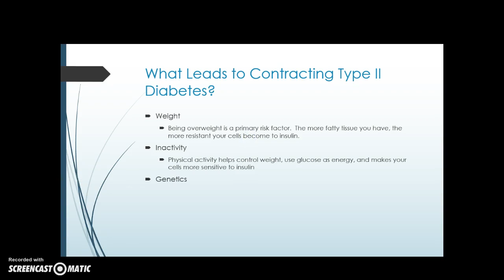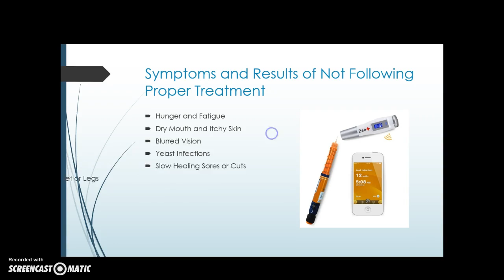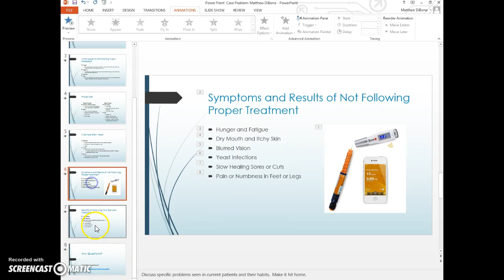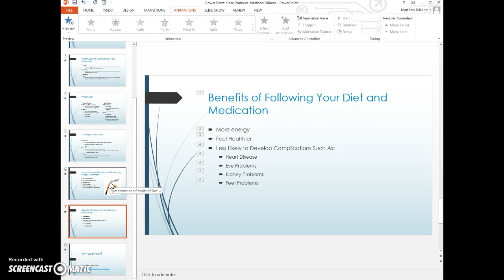Power Point Case Problem